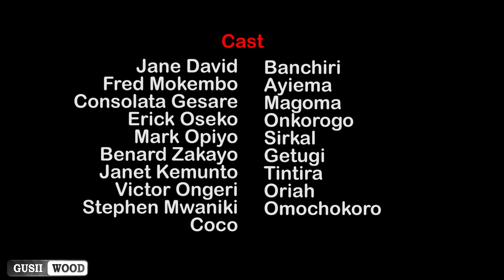TULIKULA NA AKINA BANCHIRI, SUMU NINGEMWEKEA AJE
Gusii Wood Films brings you Gusii Movies | Comedies | and more Entertainment from Gusii Land.